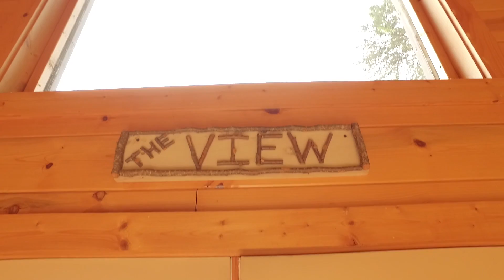The View in Blue Ridge, GA